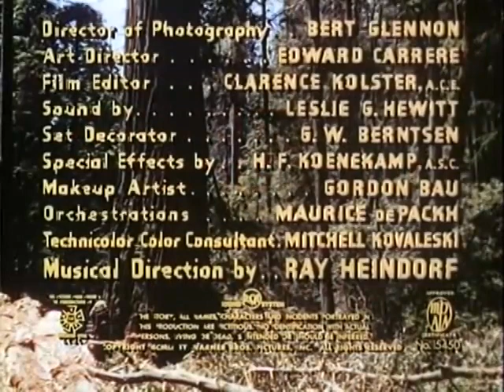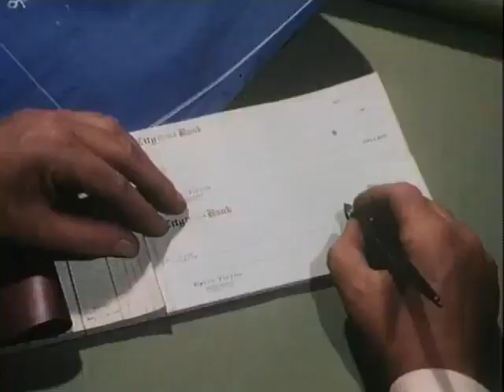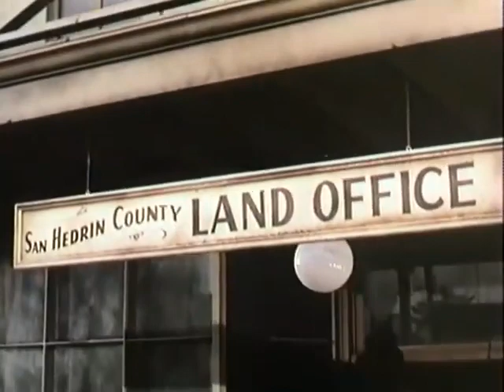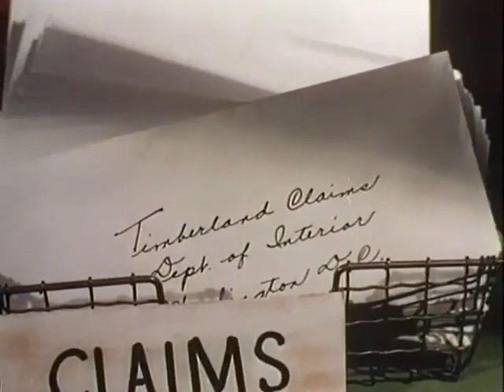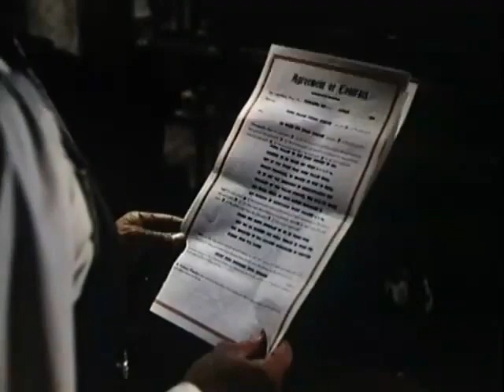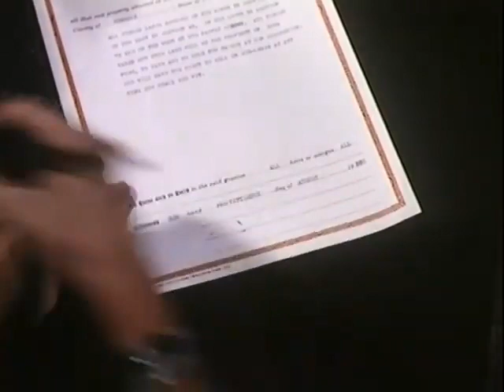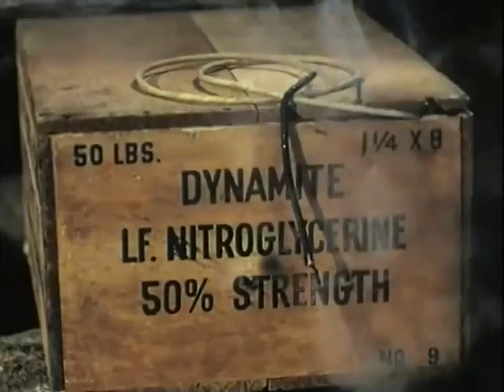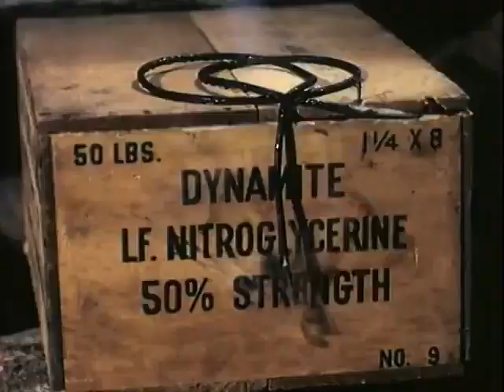THE BIG TREES 1952 Full HD (LOS GRANDES ÁRBOLES 1952 Full HD)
In 1900, corrupt wood nobleman Jim Fallon plans to exploit another regulation and make millions off California redwood. A significant part of the land he desires to snatch has been homesteaded by a Quaker state, who attempt to convince him to save the goliath sequoias...but these are the very trees he needs most. Seasoned veteran of controlling others, Fallon observes that different sharks are at his own heels, and structures an impossible partnership.